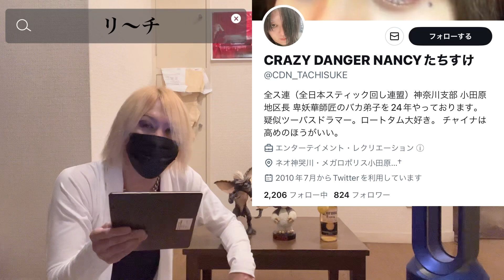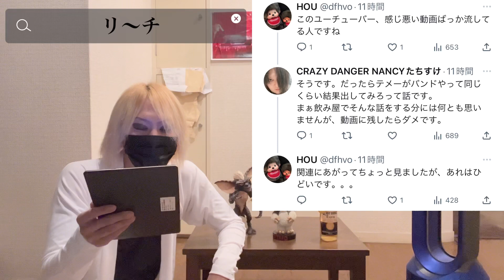リ〜チ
今回のタイトルは、リ〜チにしました。
昨日の削除された件についてです。気になる方は動画をご覧ください！

(好感度アップ！)

(最高のバンドLUNA SEA！)

(田舎者集結！)

(アホなファン！)